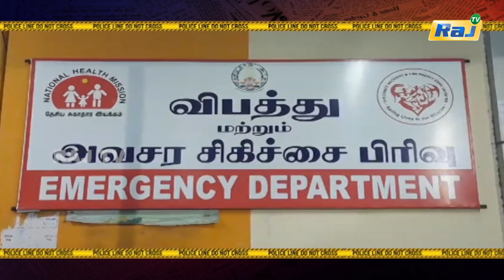சென்னை அருகே போலீஸ் என்கவுன்டரில் 2 ரவுடிகள் சுட்டுக் கொலை - நடந்தது என்ன? | Koppiyam |RajTelevision